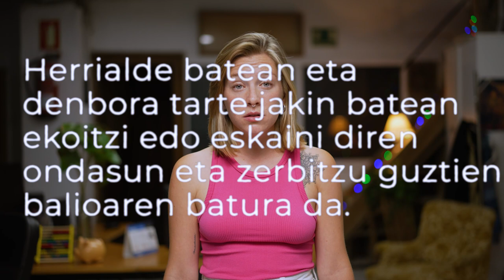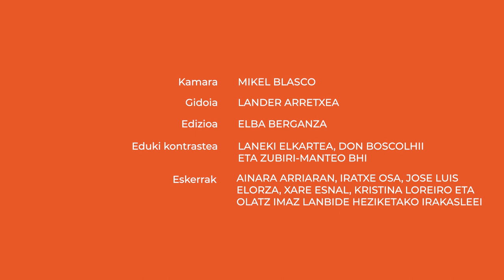Zer da BPGa?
Herrialde baten jarduera ekonomikoa neurtzeko zuzeneko informazioa ematen duen neurgailua da BPGa. Baina zer da BPG per capita? Zein beste indize existitzen dira?

👁️‍🗨️Atalak:
00:00 Sarrera
00:50 BPG
01:52 BPG per capita
03:21 Indize gehiago
03:53 Itxiera

👁️‍🗨️ Kredituak
- Aktorea: Alazne Astorga.
- Gidoia: Lander Arretxea.
- Edizioa: Peru Isasi.
- Eduki aholkularia: Laneki elkartea, Don Bosco LHII eta Zubiri-Manteo BHI.
- Koordinazioa: Euskal Wikilarien Kultura Elkartea.
- Bideoa: Hiru Damatxo.
- Eskerrak: Ainara Arriaran, Iratxe Osa, Jose Luis Elorza, Xare Esnal, Kristina Loreiro eta Olatz Imaz Lanbide Heziketako irakasleei.

👁️‍🗨️Ikusgela sarean:
👁️‍🗨️Irudien iturri nagusia: Wikimedia Commons